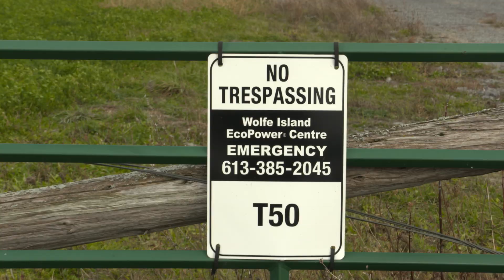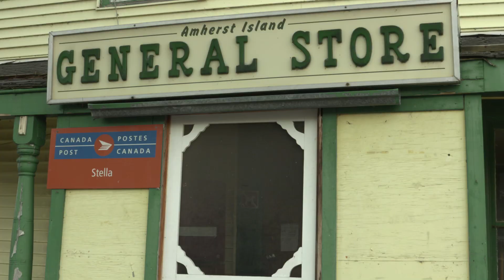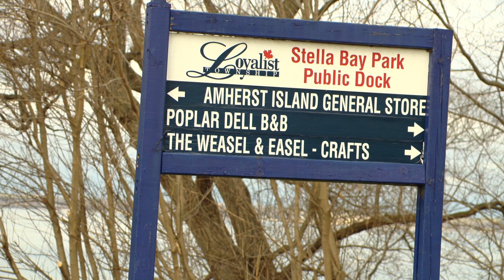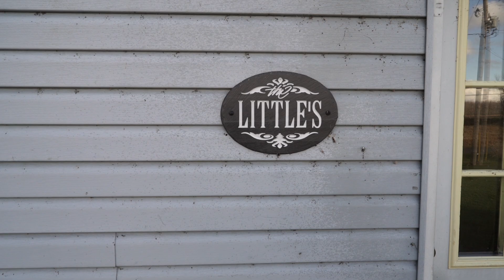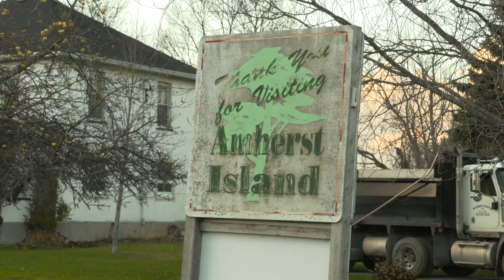CUT YOU DOWN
A short documentary on the residents of Amherst Island's fight to stop wind turbines from consuming their island.